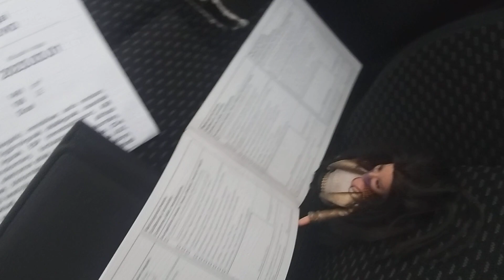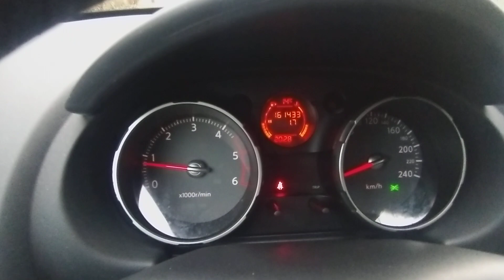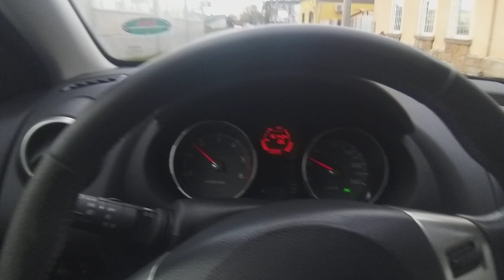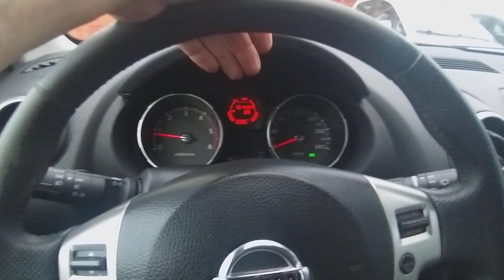NISSAN QASHQAI 1.5 DCI TESZT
Azonnal elvihető Nissan Qashqai eladó nagyon szép megkímélt újszerű utastérrel és karosszériával. Nyomatékos, csendes 106 lóerős 1.5 dízel motorral, könnyen kezelhető 6 sebességes manuális váltóval. Szuper hideg Dupla digitális klímával, tempomattal. Bluetooth, CD, vonóhorog! 2 db gyári távirányítós kulccsal. Jó állapotú téli gumigarnitúra. 2 év friss műszaki vizsgával. Végig márkaszervizben vezetett szervizkönyves. 20% önerőtől részletre is megvásárolható, helyszíni ügyintézéssel.

Budapesti telephelyünkön autóhitel ügyintézés, teljes-körű okmányirodai ügyintézés gépjármű átírás, eredetiségvizsgálat, műszaki vizsgáztatás.